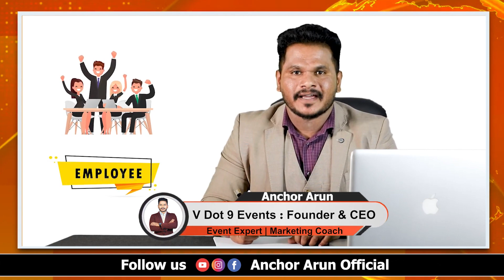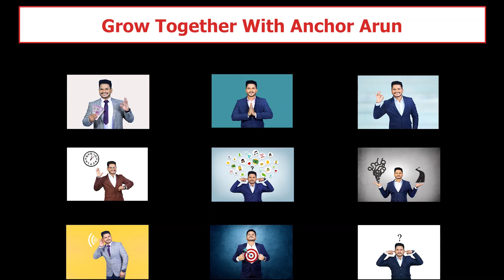Anchor Arun Super Ideas Review | Event Management | Event Vlogs | Bangalore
About us: Anchor Arun is a Kannada food & Event review channel that explores the food culture across Karnataka. The team travels to various places in search of delicacies and local favorites relish the food and give an honest review to help the audience choose the right cuisine at the right places. We also interact with the audience, and they suggest we try their local specialties, which we do eventually. Our audience enjoys our videos, and we strive to meet their ever-increasing expectations with each new release.

If you enjoyed this video, Please Consider supporting "Anchor Arun" by joining our membership on YouTube by hitting the JOIN button below or on our home page. You could select a Plan and receive special privileges like behind the scenes, Blooper Videos , Monthly Live Q&A, connect us on Discord and more.

Hi all, here is your favorite V Arun (Anchor Arun).
Welcome you all to my channel. Let's talk lifestyle, tips, health care, and different things that make our life better. Here I share glimpses from my life.
Keep Supporting!

ನಮಸ್ಕಾರ

ನಾನು ನಿಮ್ಮ ಕನ್ನಡ  Anchor Arun

We Are Specialized In 𝗪𝗲𝗱𝗱𝗶𝗻𝗴, 𝗕𝗶𝗿𝘁𝗵𝗱𝗮𝘆 𝗣𝗮𝗿𝘁𝗶𝗲𝘀, 𝗙𝗼𝗼𝗱 𝗙𝗲𝘀𝘁𝗶𝘃𝗮𝗹, 𝗘𝘅𝗵𝗶𝗯𝗶𝘁𝗶𝗼𝗻, 𝗦𝗰𝗵𝗼𝗼𝗹 & 𝗖𝗼𝗹𝗹𝗲𝗴𝗲 𝗔𝗻𝗻𝘂𝗮𝗹 𝗗𝗮𝘆 & 𝗠𝘂𝗰𝗵 𝗠𝗼𝗿𝗲.

𝗢𝘂𝗿 𝗩𝗶𝘀𝗶𝗼𝗻: Our focus is to provide the best customer satisfaction with complete dedication and involvement to make all kinds of events successful, with high-quality service & organizing every task.

𝗢𝘂𝗿 𝗠𝗶𝘀𝘀𝗶𝗼𝗻: To energize moments of optimism and happiness & to create value and make a difference for every event we organize.

𝗢𝘂𝗿 𝗣𝗿𝗼𝗺𝗶𝘀𝗲: An excellent choice for entertaining your guests for all your events. We have various spaces that are ideal for all your functions. Our friendly staff extend their hospitality towards your guests and ensure their comfort at all times.

𝗨𝗦𝗣 - Anchor Arun
🔸 100% Trusted Event Organiser
🔸 Event storyteller
🔸 In-house work
🔸 Quality work
🔸 On-Time delivery
🔸 Good Team
🔸 Client satisfaction
🔸 Experience

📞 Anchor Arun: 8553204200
📌 Location: 552, 3rd Floor E Vinayaka, HBCS Layout, Naagarabhaavi, Bengaluru, 560072

Welcome to Anchor Arun's official channel! Join me and be part of my lifestyle journey. Through my channel, I aim to connect and inspire my followers.